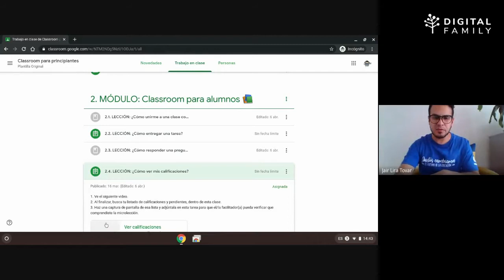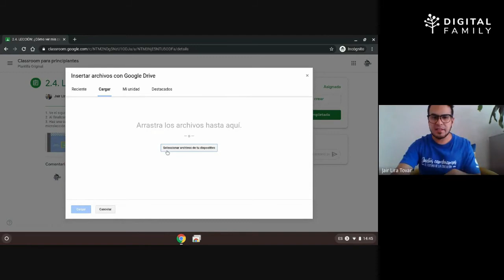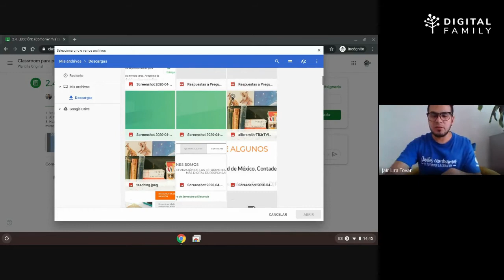¿Cómo enviar las tareas de tus hijos en Google Classroom?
¡Hola! En este video aprenderemos a enviar las tareas de nuestros hijos en Google Classroom